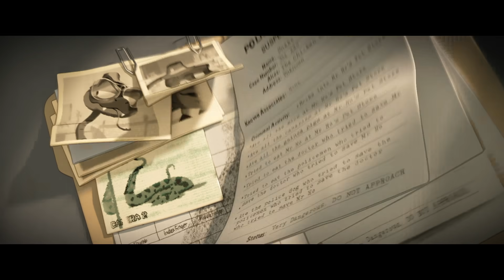Les Bad Guys | Nouvelle Bande-Annonce | VF (Universal Pictures)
LE 6 AVRIL SEULEMENT AU CINÉMA

Réalisation: Pierre Perifel
Basé sur: la série de livres "Les Méchants" de Aaron Blabey
Production: Damon Ross, Rebecca Huntley
Producteurs exécutifs: Aaron Blabey, Etan Cohen, Patrick Hughes

Personne n’a jamais autant essayé d’être bon que ces « Bad Guys »

LES BAD GUYS, la nouvelle comédie d’aventures de Dreamworks Animations, inspirée par la série éponyme de livres pour enfants à succès, met en scène une bande d’animaux, redoutables criminels de haut vol, qui sont sur le point de commettre leur méfait le plus éclatant : devenir des citoyens respectables.

Ces cinq compères sont tristement célèbres pour leurs aptitudes respectives au crime :

- Mr WOLF, le fringant pickpocket (Sam Rockwell),

- Mr SNAKE, le perceur de coffre forts blasé (Marc Maron),

- Mr SHARK, l’expert en camouflage au sang très très froid (Craig Robinson),

- Mr PIRANHA, le gros bras excessivement soupe au lait de la bande (Anthony Ramos),

- Miss TARENTULA, la pirate informatique dont les talents de hacker sont aussi aiguisés que sa langue (Awkwafina).

Mais après des années d’incalculables méfaits, ceux qui sont devenus sans conteste les malfrats les plus recherchés du monde, finissent par se faire arrêter. Mr Wolf conclut alors un marché (qu’il n’a évidemment pas l’intention d’honorer) afin de s’éviter ainsi qu’à ses compères, bien des années en prison : les Bad Guys vont devenir honorables.

Sous la tutelle de leur nouveau mentor, un cochon d’Inde aussi adorable qu’arrogant, le Professeur Marmelade (Richard Ayoade), les Bad Guys sont bien partis pour rouler leur monde et faire croire à tous qu’ils ont changé. Mais ce faisant, Mr Wolf commence à comprendre que faire vraiment le bien pourrait être la clef de ce qui lui a toujours manqué : la reconnaissance. Alors qu’un nouveau méchant s’en prend à la ville, va-t-il pouvoir persuader ses acolytes de le suivre sur le chemin de la rédemption et de devenir enfin les Good Guys ?

Au générique on retrouve également Zazie Beetz (vu dans LE JOKER, Todd Phillips

2019), Lilly Singh (BAD MOMS, de Jon Lucas et Scott Moore, 2016) et Alex Borstein (La Fabuleuse Madame Maisel, 2016).

D’après la série éponyme de livres pour enfants signée Aaron Blabey, qui rencontre un grand succès aux USA, LES BAD GUYS est un film d’animation dirigé par Pierre Perifel, qui signe aujourd’hui sa première réalisation, après avoir été animateur sur la série des KUNG FU PANDA. Le film est produit par Damon Ross (qui a travaillé au développement de films tels que TROLLS, BABY BOSS et a coproduit NACHO LIBRE) et Rebecca Huntley (productrice associée sur BABY BOSS). Aaron Blabey, Etan Cohen et Patrick Hughes se partagent quant à eux la production déléguée.